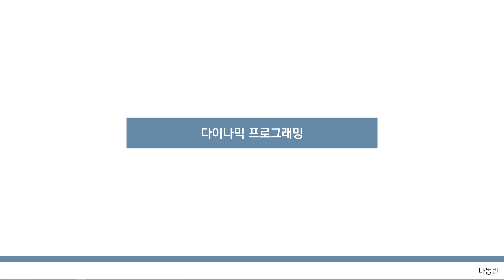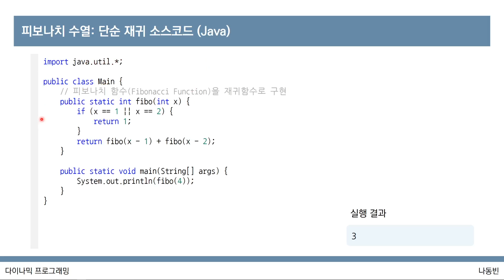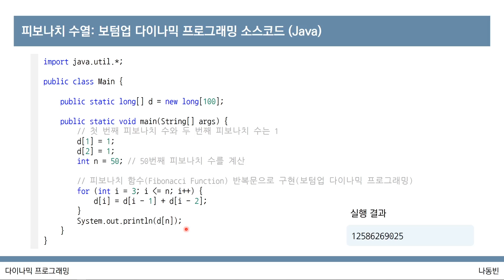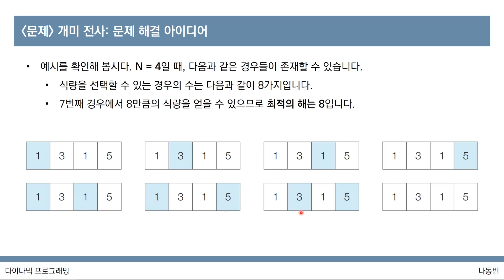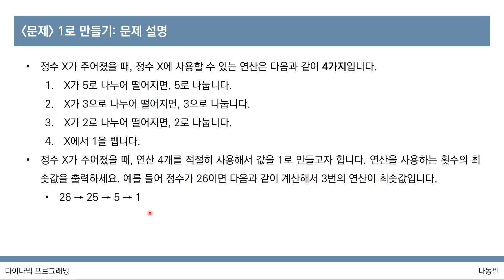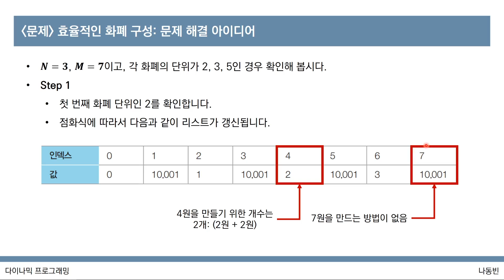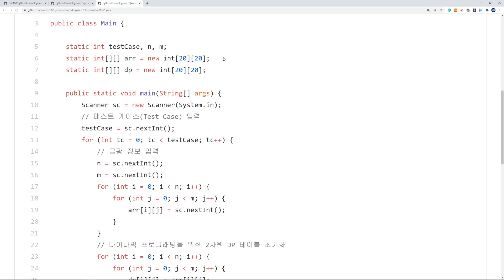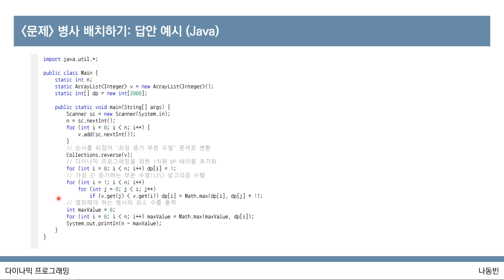(이코테 2021 강의 몰아보기) 6. 다이나믹 프로그래밍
[한빛미디어] 이것이 취업을 위한 코딩 테스트다 with 파이썬 (나동빈 저)
이 영상은 라이브 강의 때 진행했던 내용을 보완하여 1080 HD로 재녹화한 버전이며, 타임라인은 다음과 같습니다.

28강: 다이나믹 프로그래밍 개요 00:00:00
29강: 다이나믹 프로그래밍 기초 문제 풀이 00:26:49